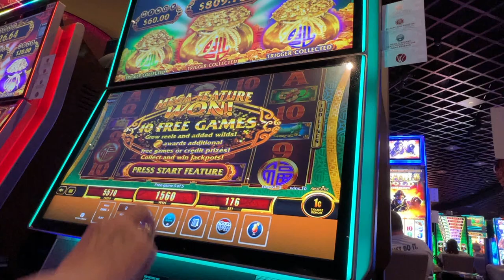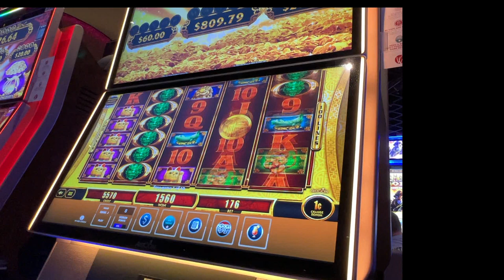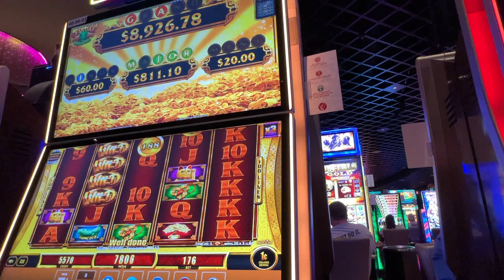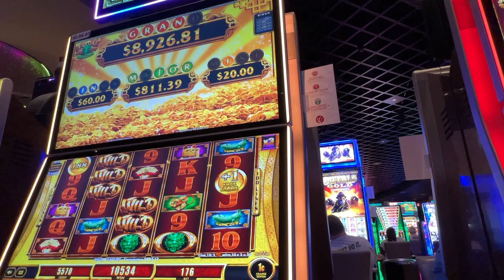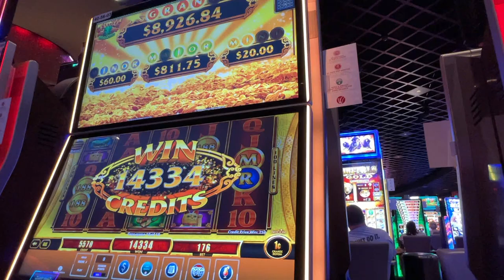Jackpot Win? Wind Creek Casino Slots - Fu Dai Lian Lian Dragon Slot Machine Bag Game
We played the Fu Dai Lian Lian slot machine at Wind Creek Casino - we only had one letter left for each of the jackpots - find out which one we won!

What are your favorite slots at Wind Creek Casino Wetumpka?

I promote educational and responsible gaming.  Please know when to stop before you start. Use a budget and know your limit. Videos are intended for those 18 and over. If you or someone you know needs help with a gambling problem please